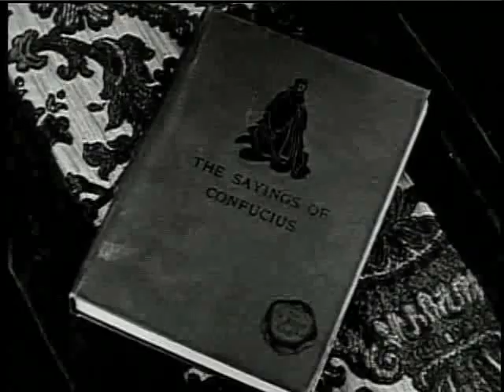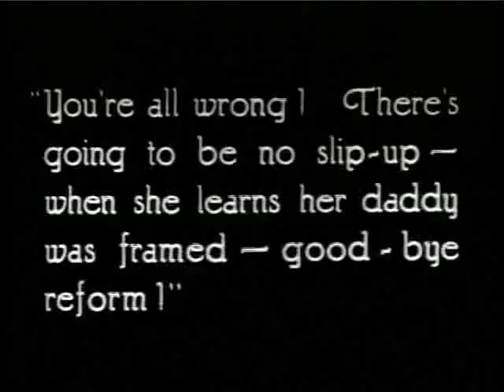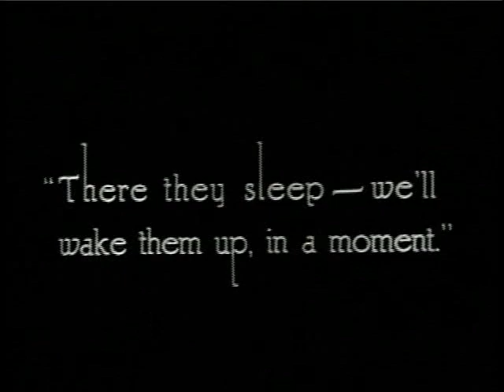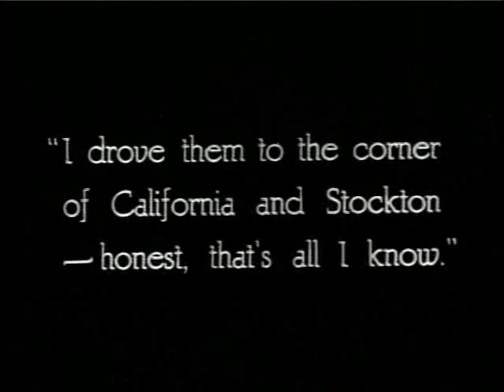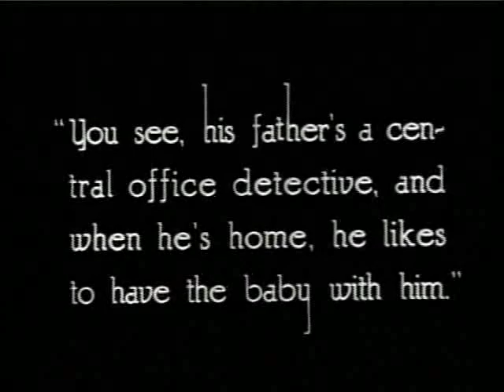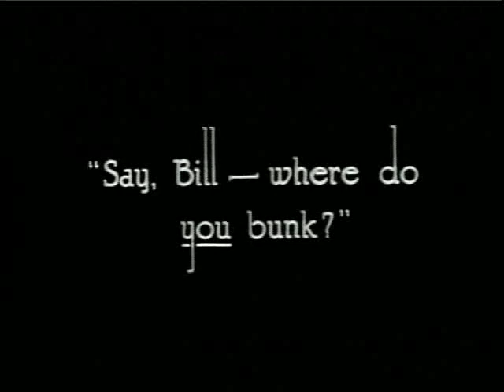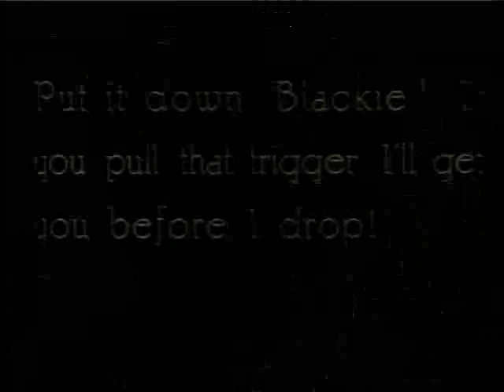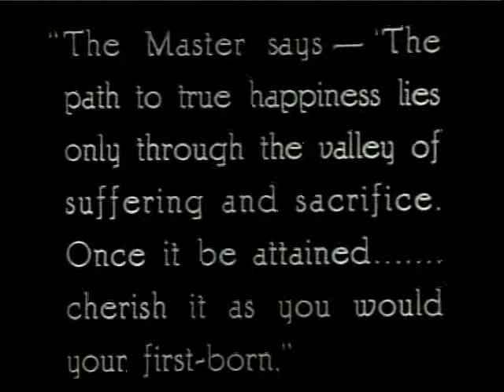Outside the Law (1920) with Priscilla Dean & Lon Chaney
Director: Tod Browning
Starring: Priscilla Dean, Wheeler Oakman, Lon Chaney, Ralph Lewis, E. Alyn Warren.

Silent Madden, a criminal leader in San Francisco, and his gangster daughter Molly (Priscilla Dean) have forsaken a life of crime after receiving counsel from Chang Lo, a Confucianist philosopher living in Chinatown. A despicable gangster named Black Mike Sylva (Lon Chaney) frames Molly's father for murder, causing Molly to lose faith in abiding the law and prompting her return to a life of crime.

Outside the Law is considered to be one of the first psychologically driven films in the gangster genre. The picture was the second film on which Browning worked with Lon Chaney. The contrasting dual roles Browning wrote for Chaney as a heroic Chinese servant and an evil gangster are considered to have solidified the long-lasting collaboration between the two. Outside the Law is one of only a handful of Browning's films that is not a horror film. The film has been commended for its strong female lead, saying actress "Priscilla Dean in this picture is a film revelation... [she] goes to the fore and remains there..." In contrast to many films of the period, it generally depicts its Chinese characters favorably, most notably by having characters invested in the Confucian teachings of the teacher character, Chang Lo. (Wikipedia)